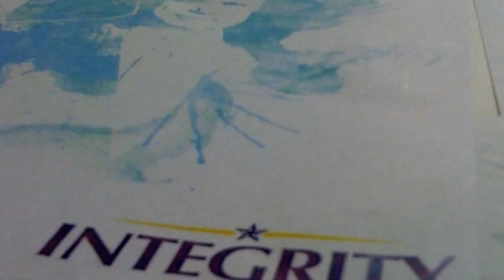Boston Victory Office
Come work for Victory at 145 Tremont Street in Boston.